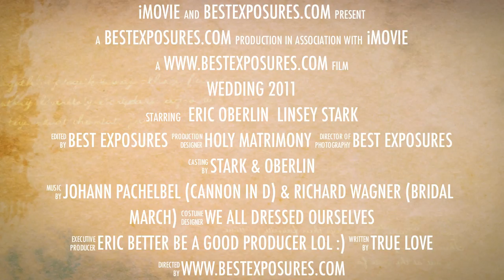Oberlin - Stark Wedding